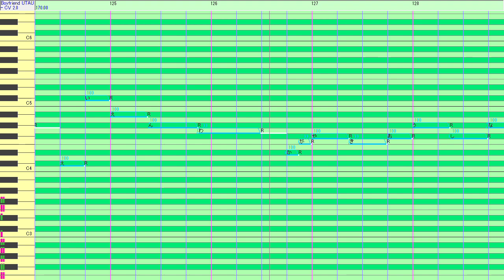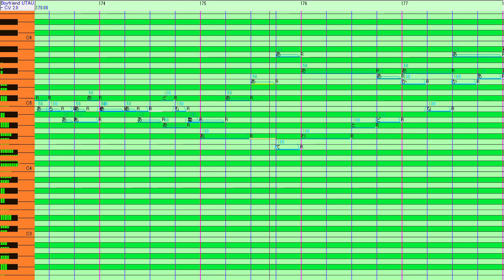冥合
使用プラグイン: UTAU画面表示